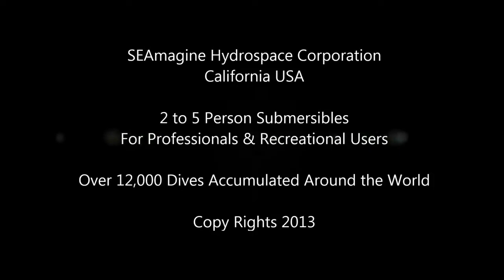SEAMAGINE AURORA SUBMARINES